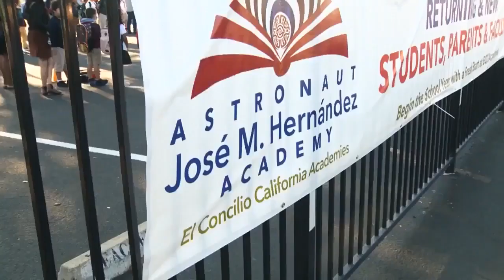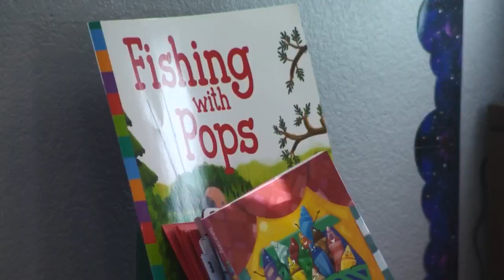Stockton school named after hometown hero encourages Latino youth to pursue STEM careers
Statistics currently show that only 8% of the Latino population in the United States pursue careers in science, engineering, math and technology.   But in Stockton, a new school is inspiring Latino youth to go after these STEM careers.   El Concilio, a nonprofit community-based organization that provides a range of services to the Hispanic population in the Central Valley, recently opened Astronaut Jose M. Hernandez Academy.